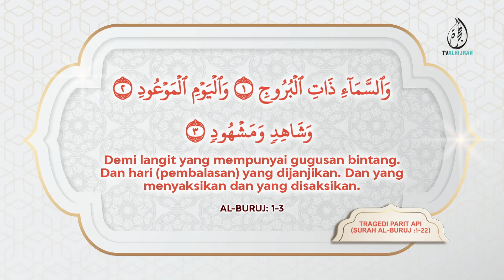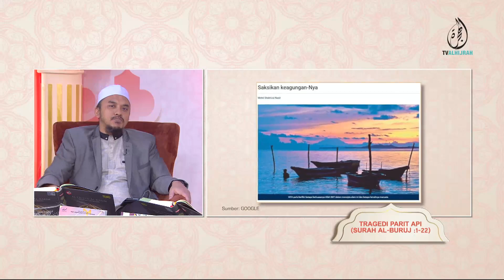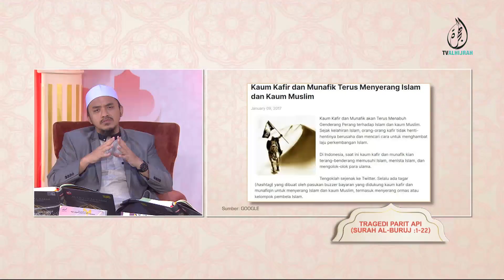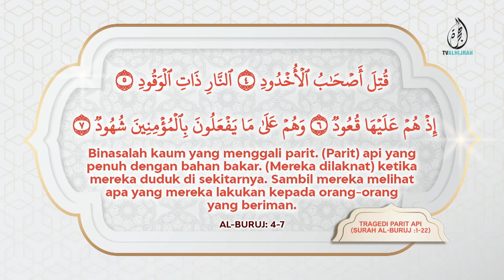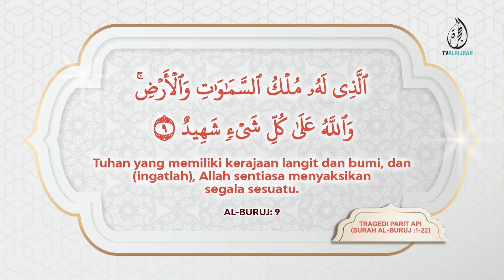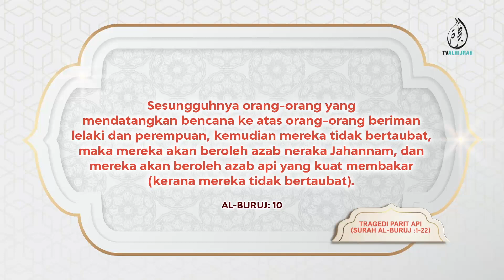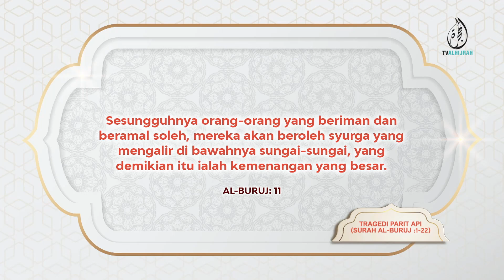101022 | TRAGEDI PARIT API (SURAH AL-BURUJ: 1-22) | USTAZ MUHAMMAD SYAARI AB RAHMAN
TADABBUR pagi ini akan menghayati kisah masyhur dalam alQuran, iaitu kisah Ashabul Ukhdud.
Kisah-kisah yang terdapat dalam alQuran bukan sekadar cerita yang diulang-ulang perkongsiannya melainkan ibrah serta pengajaran yang perlu kita ambil agar tidak mengulangi kesilapan orang-orang terdahulu.